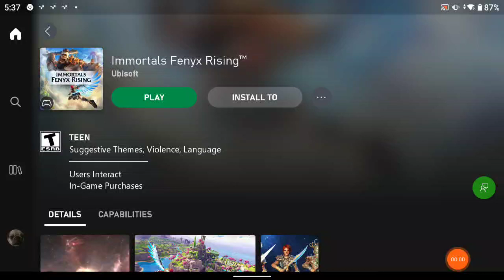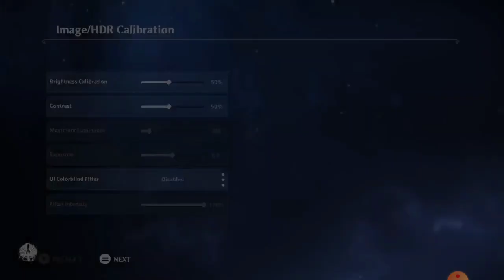Immortals Phenix rising ( X-Cloud )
A quick gameplay on Xbox cloud gaming service using a Logitech G cloud handheld device.